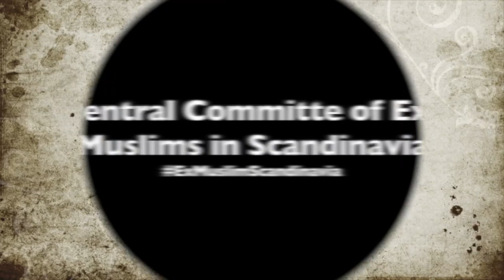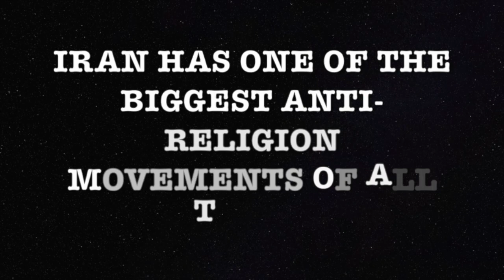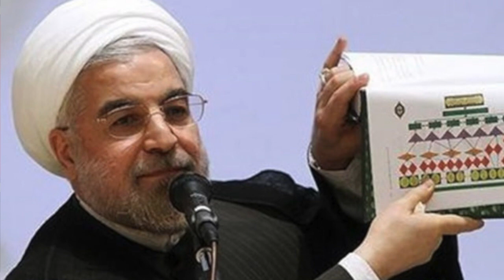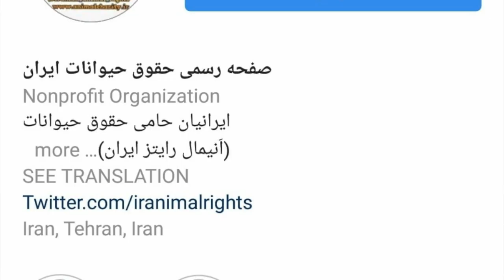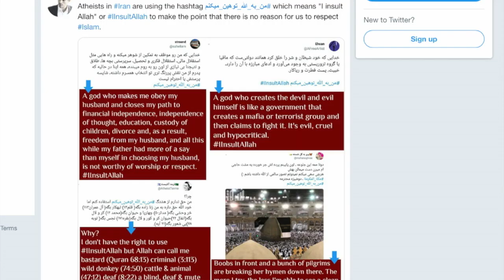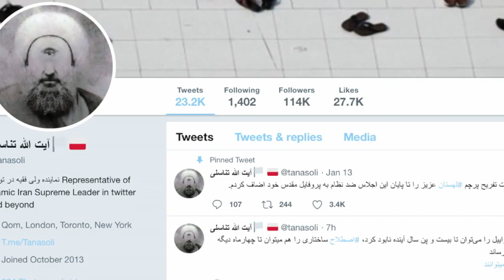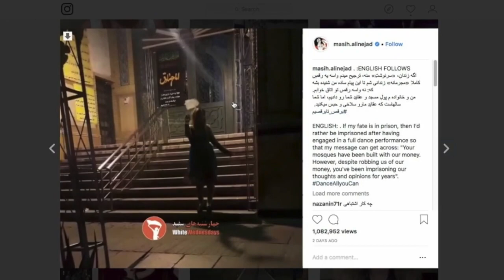اکس مسلم تهیه شده در تلویزیون کانال جدید چهل سال نه به اسلام ۹ فوریه ۲۰۱۹-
🔴اکس مسلم
تهیه شده در تلویزیون کانال جدید
چهل سال نه به اسلام
🎤میلاد رسایی منش و نسترن گودرزی
۲۰ بهمن ۱۳۹۷ - ۹ فوریه ۲۰۱۹